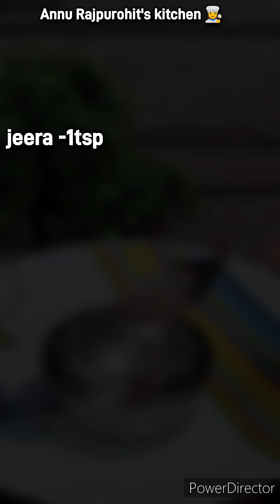होली पर ये कांजी वड़ा जरूर बनाएं और सबको खिलाए kanji vada recipe कांजी वड़ा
Kanji vada ki recipe rajsthani kanji vada kaise banaye kanji vada kaise banaye kanji vada recipe in Hindi